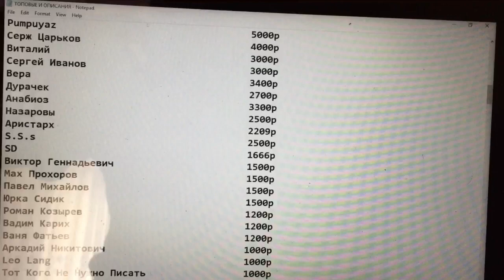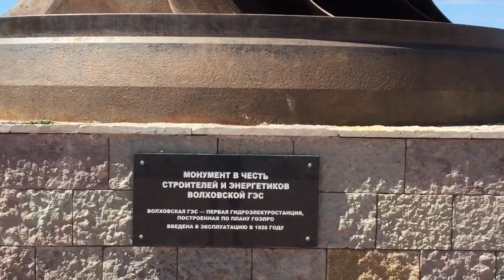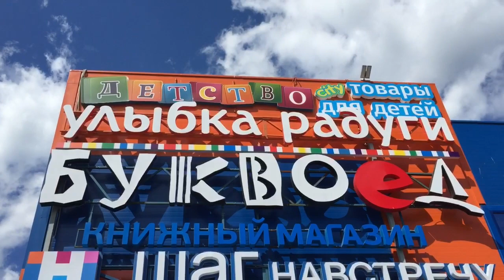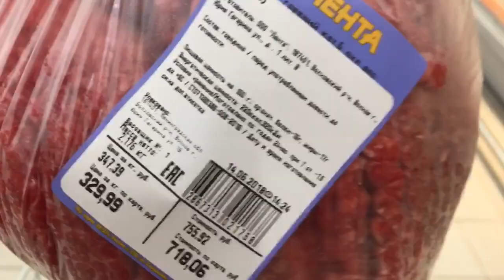ЧЕМ ДЫШАТ В ВОЛХОВЕ, МЕНЯЮ ЗАГРАНИЧНЫЙ ПАСПОРТ, ГОРОД ВОЛХОВ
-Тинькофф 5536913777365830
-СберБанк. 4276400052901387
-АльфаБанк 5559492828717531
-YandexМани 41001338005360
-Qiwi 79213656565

В этом видео я меняю заграничный паспорт,
Показываю город Волхов, гэс, гостиница металлург, алюминиевый завод, главная площадь.